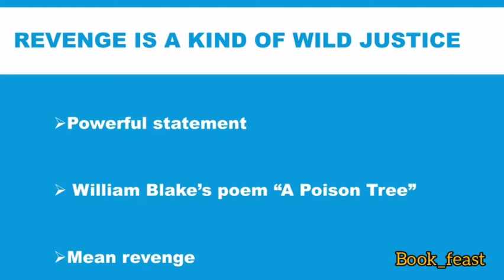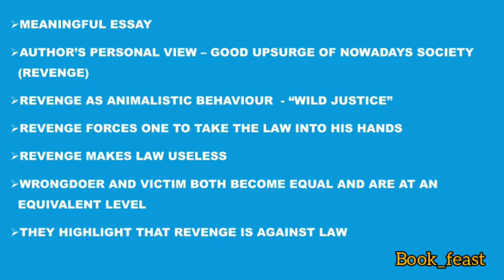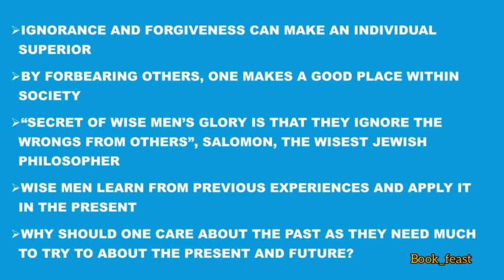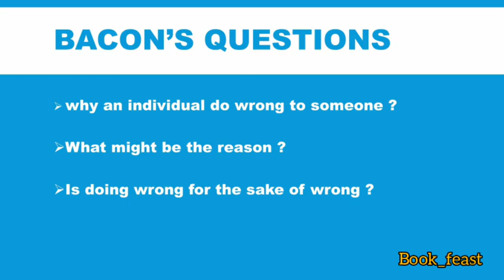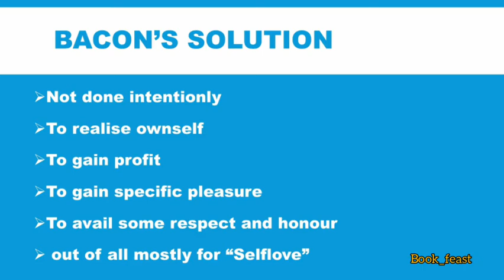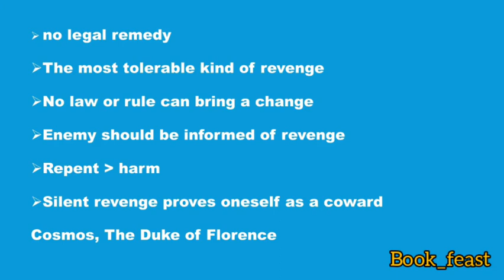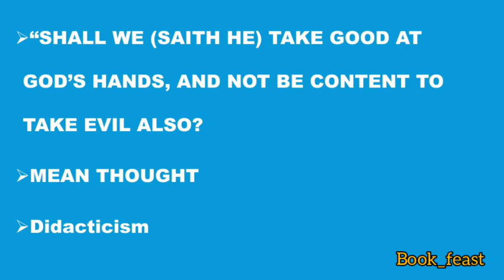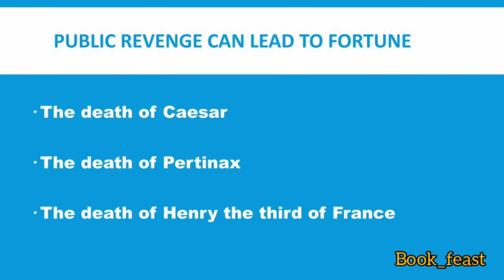On Revenge | Francis Bacon | Essay | Explained in Tamil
Hi everyone
This video deals with the summary of "On Revenge" by Francis Bacon.

Greetings
with Regards,